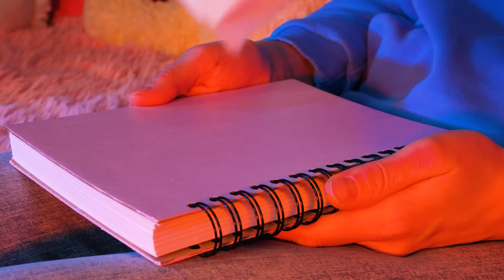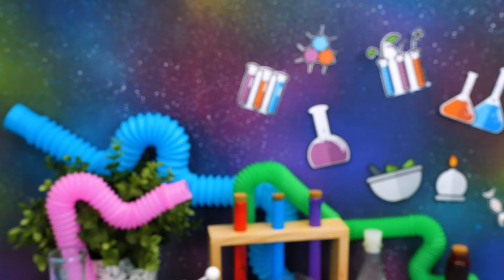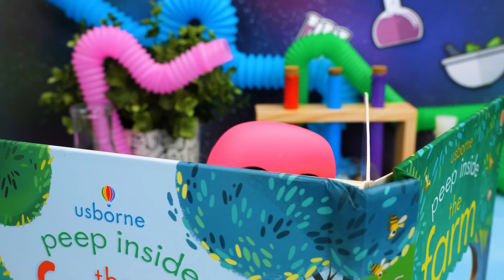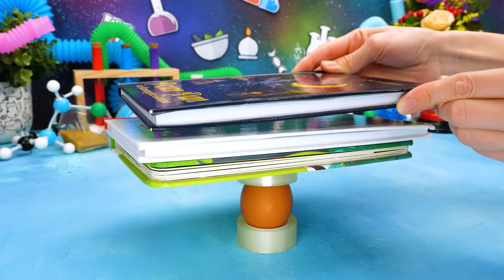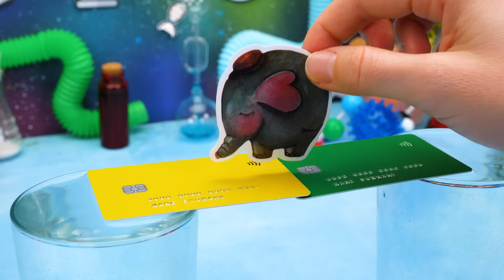Backyard Science: 9 Water, Ice & Light Tricks! 🔬💥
Hi guys! Are you up to some pretty simple yet amazing scientific experiments? You're in for a treat because today, we decided to do a whole bunch of them! So, buckle up, folks! We're getting started!

Up first, we'll see what happens to a little paper ship in the water when it gets covered with a glass. Then, we'll place a few ice cubes in different places and see which one melts the fastest. Also, we'll do the colored light experiment. It sounds pretty intriguing, doesn't it? And all that is just the beginning! So, let's waste no time! Hit play and join this amazing scientific journey, dear fellow scientists. This is gonna be fun!

This channel truly is a treasure trove of crafts, DIY ideas, experiments, recipes, and so much more! You will definitely find something to your liking. In the meantime, check out some of our latest videos - we made them especially for you:

Title: Cuckoo